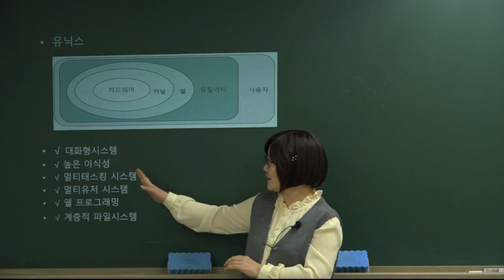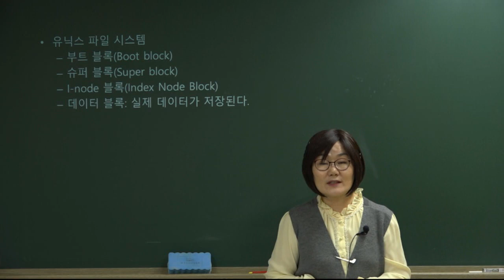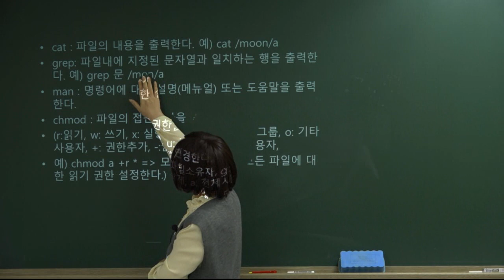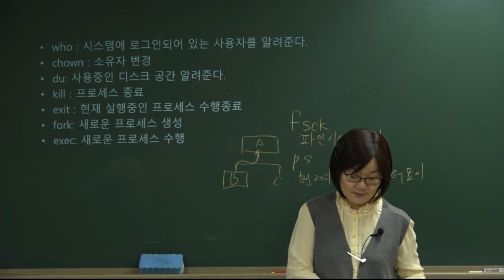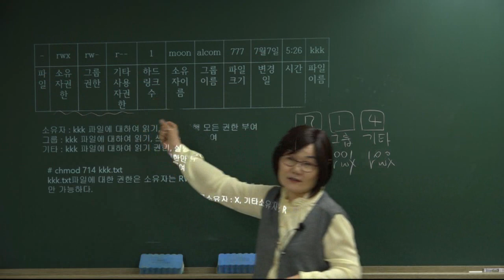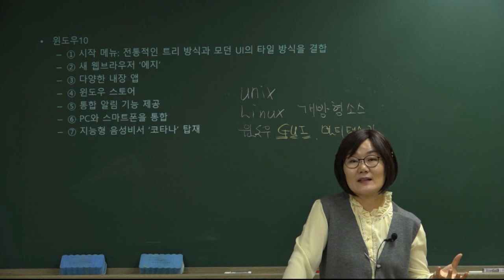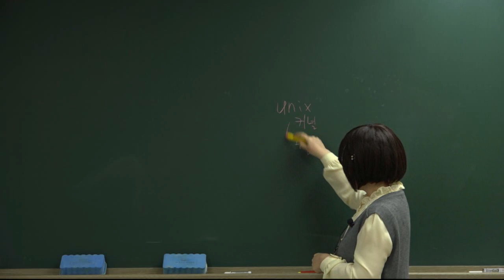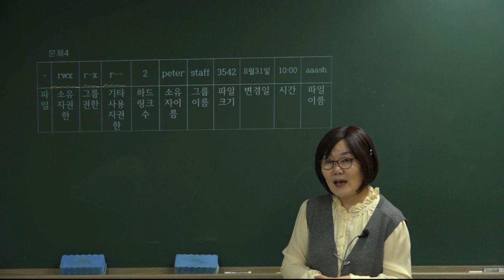[더배움] 2018 계리직 컴퓨터일반 이론 제35강 운영체제의 종류 p229